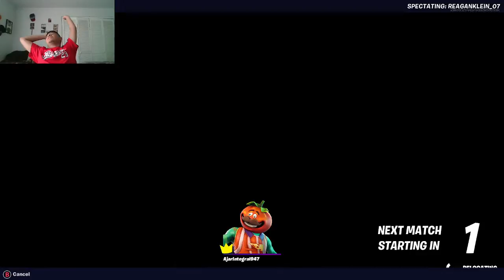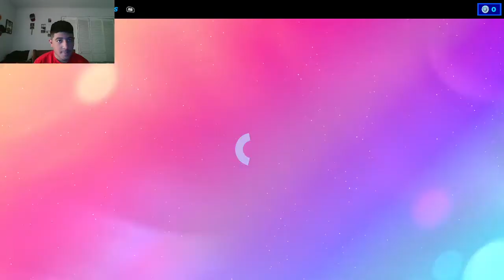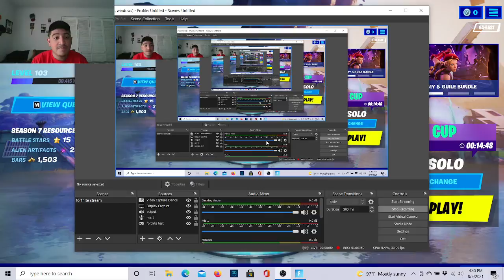New Gamora in duos cup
Just talking about The New Gamora and just having fun